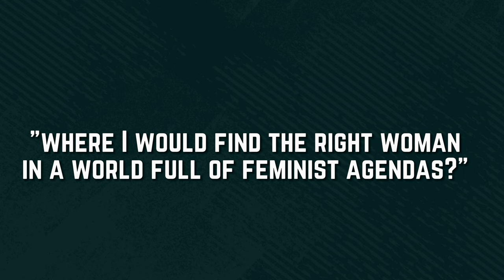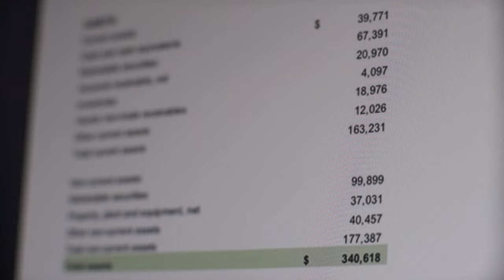How to Get Married in 2024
Struggling to marry? Learn a simple trick! Find out how to overcome obstacles and unlock marriage success now!